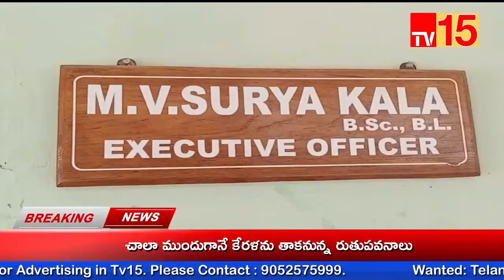TV15 News//NEWS BULLETIN 21-05-2022